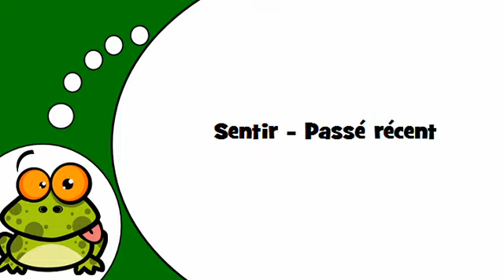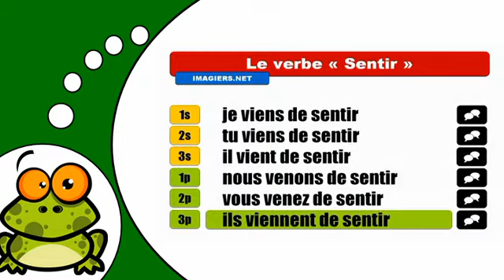J'apprends la conjugaison # Sentir = Passé récent